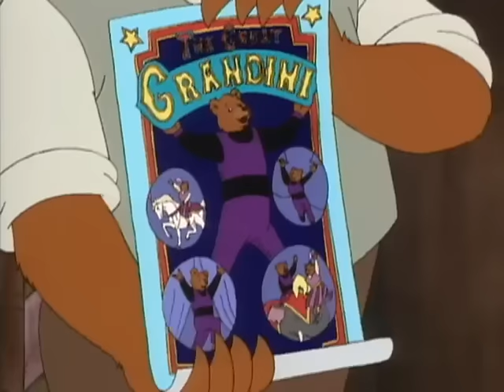Little Bear | Grandfather's Attic / Little Bear's Egg / Party at Owl's House - Ep. 12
Grandfather's Attic - Grandfather Bear, Grandmother Bear and Little Bear discover many exciting treasures from Grandfather and Grandmother's adventures while cleaning out the attic.

Little Bear's Egg - Little Bear finds a Robin's egg and has to sit on it until it hatches.  Unfortunately, the baby bird thinks Little Bear is its mother.

Party at Owl's House - Owl decides to throw Emily a "Because" Party.  Cat, Hen, Duck, Owl, and Little Bear all bring pretend food to the party but in the end Mother Bear and Father Bear show up with a chocolate cake and lemonade.